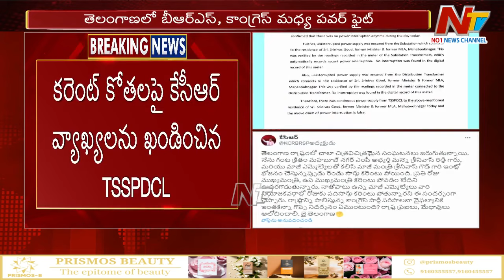Power Fight Between Congress & BRS in Telangana | తెలంగాణలో సెగలు రేపుతోన్న కరెంట్ రాజకీయం | Ntv